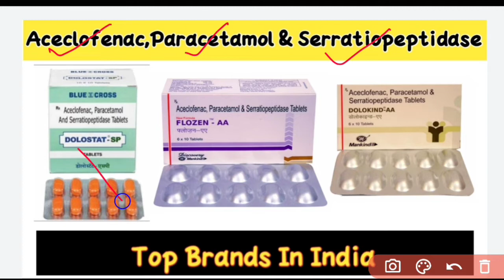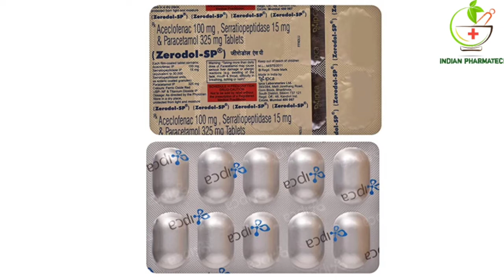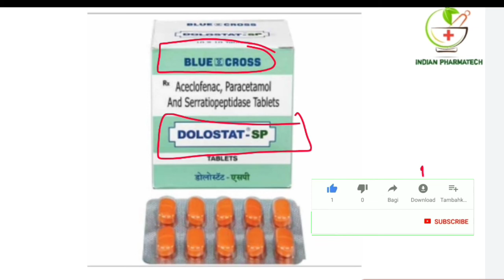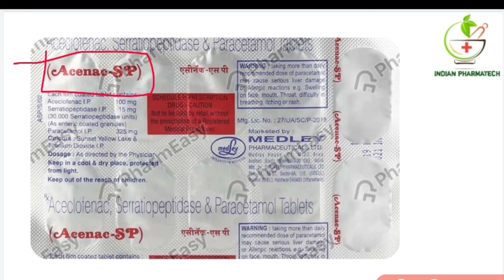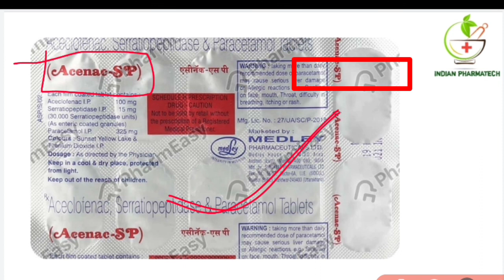सबसे ज्यादा बिकने वाले Brands के नाम | Aceclofenace,Paracetamol & Serratiopeptidase Tablet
Top Brands of Aceclofenace,Paracetamol & Serratiopeptidase Tablet